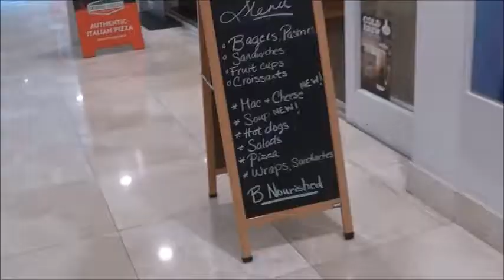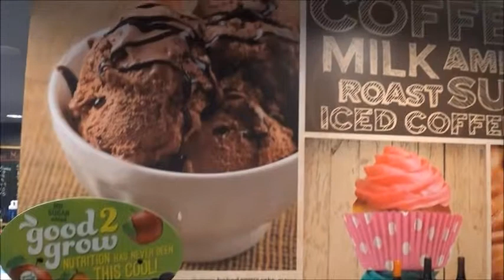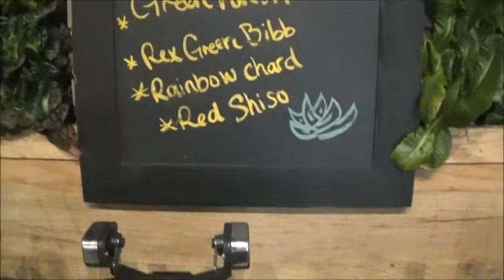B Resort Disney World FULL Walk-through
We had an excellent stay at the B Resort. Walking distance from Disney Springs and shuttles to parks.